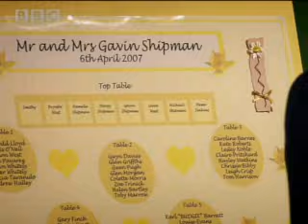Wedding day - Gavin and Stacey - BBC comedy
Gavin and Stacey's big wedding day is finally here! It's the day of the wedding and time for Smithy and Nessa to clear the air. Hilarious BBC romantic comedy video clip.